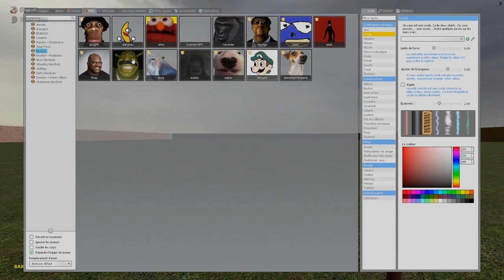POURSUIVIS PAR UN JPEG ! - Garry's Mod - Ep 74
Whaaaaaaaaaaaaaaaaaaaaaaa !

De retour dans le passé sur Garry's Mod !

Sur un concept particulier appelé Nextbot !